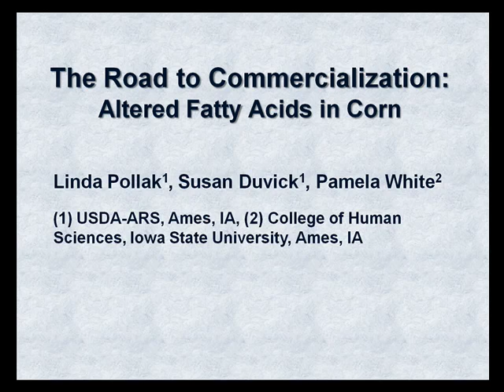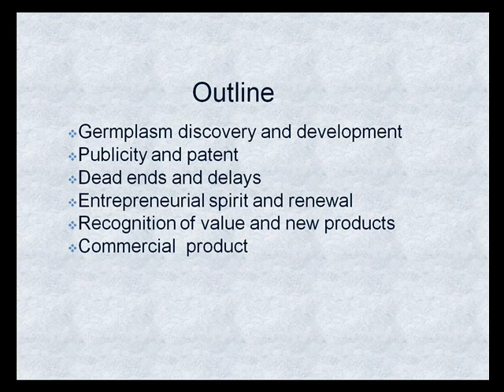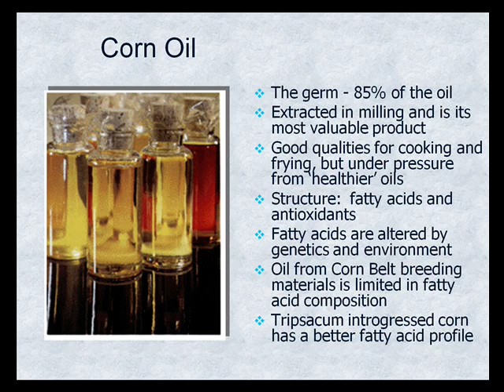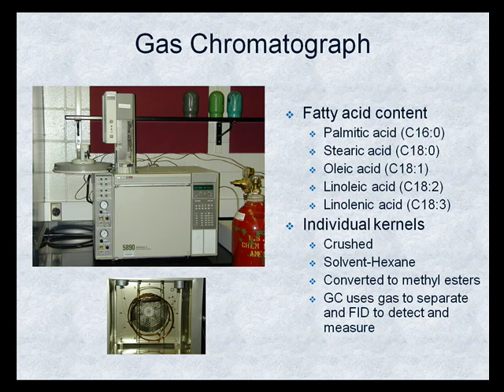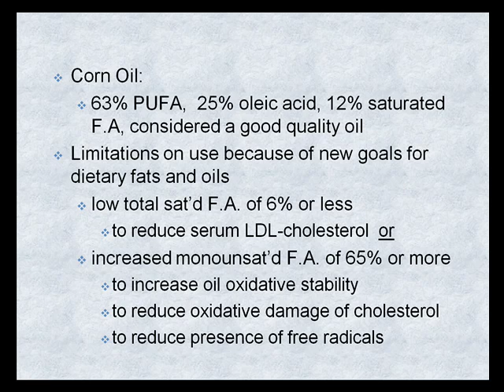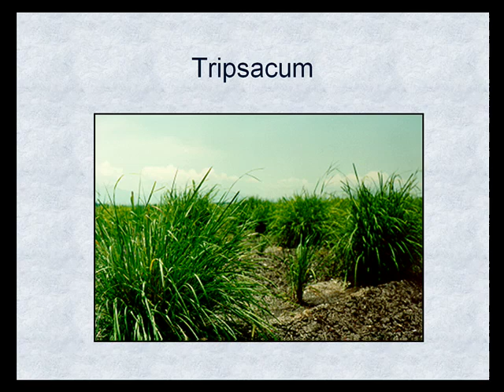Iowa State University Department of Agronomy Seminar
"The Road to Commercialization: Altered Fatty Acids in Corn."  Linda Pollak, Susan Duvick, Pamela White. This lecture is part of the Agronomy 600 Lecture Series put on by Iowa State University's Department of Agronomy.